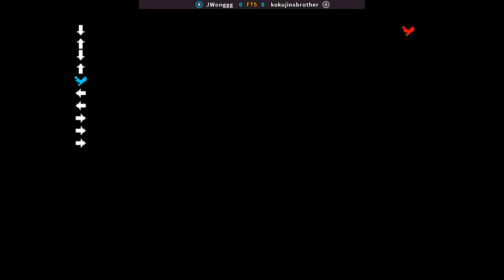SFIII2 - JWonggg FT5 kokujinsbrother